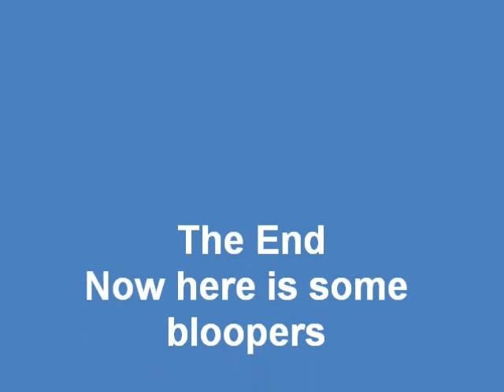Drama Movie KANT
Drama Movie Oprah Skit